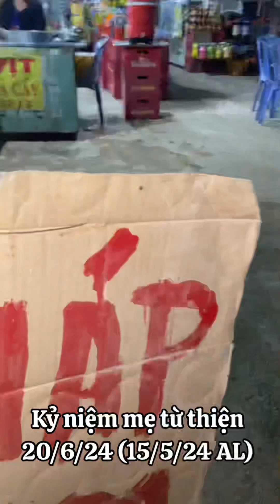Ve mẹ hè 2024